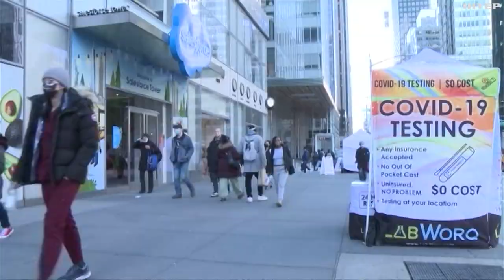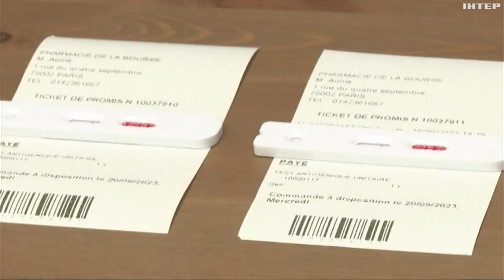У Західній Європі COVID-19 набирає обертів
Спалах захворювання фіксують у Великій Британії та США. А разом із коронавірусом повертають і маски. Одразу у кількох штатах США, а також в Іспанії вони стали обов'язковими для відвідин лікарні та поліклініки.